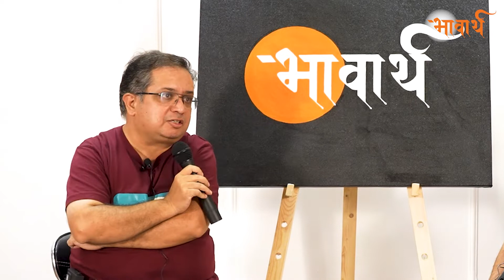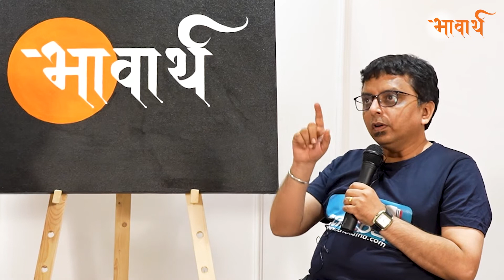भारत विरुद्ध इंग्लंड कसोटी सामना | Cric कट्टा | गप्पा क्रिकेटच्या | भाग ३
क्रिकेटचा सामना मैदानावर जसा रंगतो तशाच क्रिकेटच्या गप्पा रंगतात भावार्थच्या cricकट्टयावर . कौस्तुभ चाटे हे क्रिकेटवर भरभरून बोलणारे, लिहिणारे क्रिकेटवेडे सर्वांना बोलतं करतात, आणि बोलण्यात खिळवून ठेवतात. यावेळी या कट्टयावर विशेष उपस्थिती होती ती रवी पत्की यांची. या लोकांसाठी क्रिकेट हा केवळ खेळ नाही त्यांची इमोशनल अट्याचमेंट दिसून येते क्रिकेटच्या प्रत्येक सामन्याशी. तुम्हालाही या गप्पांमधून अंदाज येईलच.